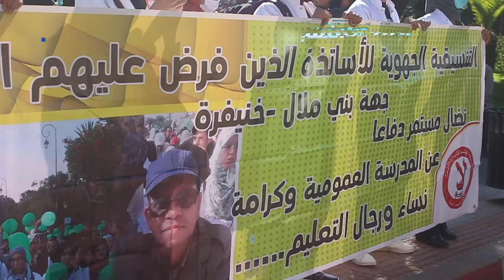مسيرة الأساتذة لإسقاط "مخطط التعاقد" ببني ملال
احتج الأساتذة الذين فرض عليهم التعاقد، اليوم الأربعاء 02 دجنبر 2020، في مسيرة جهوية، جابت شوارع بني ملال، ورفعت فيها مجموعة من الشعارات ضد حكومة العثماني، ووزارة أمزازي، بسبب رفضها التراجع عن التوظيف الجهوي، والحفاظ على مخطط التعاقد في قطاع التعليم.

أخبار المغرب
# أخبار عاجلة